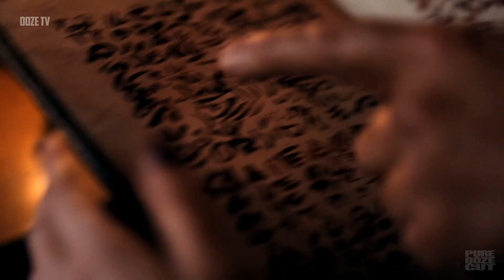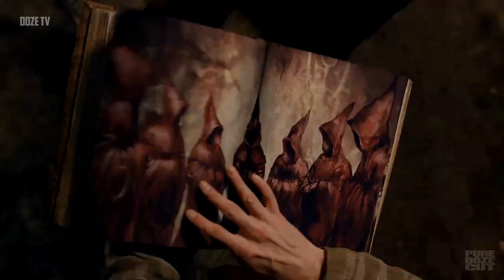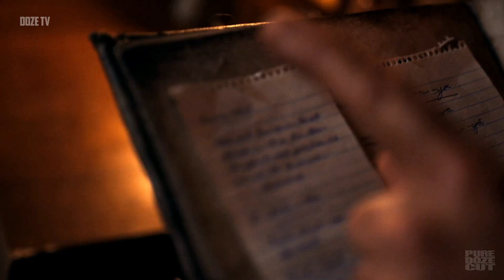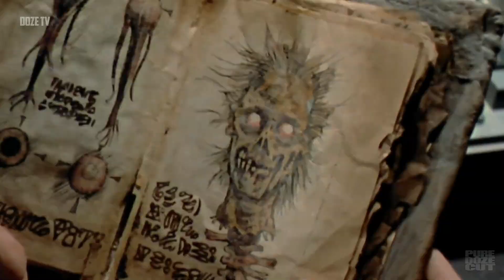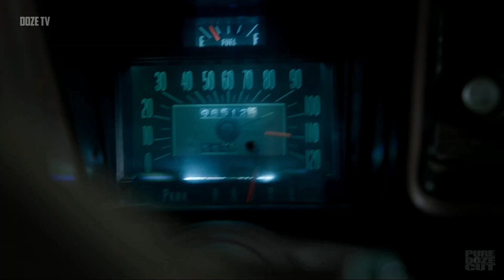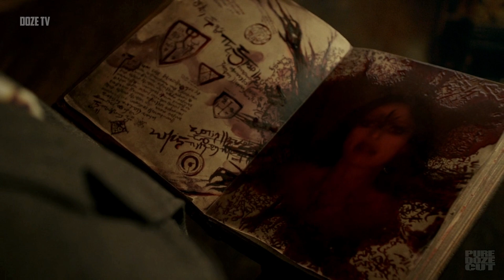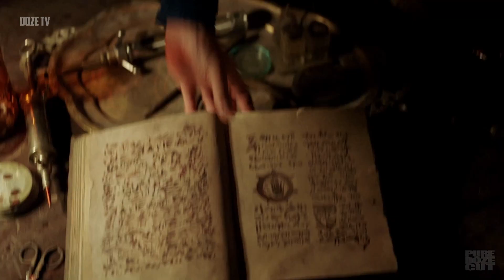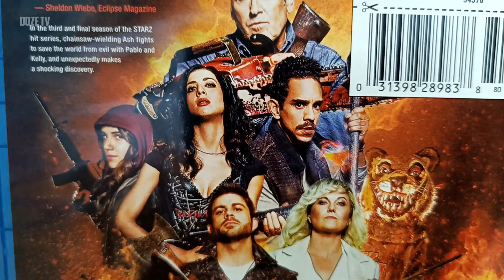DOZE DER AUSPACKER 129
Doze, der Auspacker.
Neues Material in the place 2 B.
Kurze und knappe Auspackvideos.
Empfehlungen und Basiswissen inklusive.

Heute:
ASH VS. EVIL DEAD Season 3
Blu-Ray, Starz, Lionsgate, 2018
Digital Copy Download

Heute mit EXTRA-LANGEM Trailer im Pure Doze Cut!

Danke an meine Frau Anni!

toostrong.de